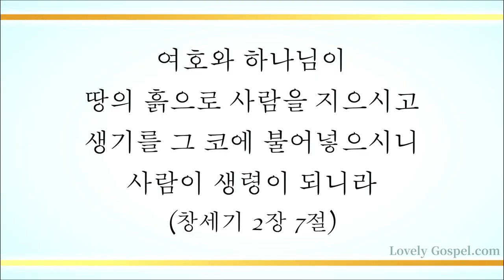나의 생명 드리니 (Take My Life, and Let It Be, 213장) - 김미주 (Kim miju)/(Piano:홍예은)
'여호와 하나님이 땅의 흙으로 사람을 지으시고 생기를 그 코에 불어넣으시니 사람이 생령이 되니라'(창2:7)

'너희 지체를 불의의 무기로 죄에게 내주지 말고 오직 너희 자신을 죽은 자 가운데서 다시 살아난 자 같이 하나님께 드리며 너희 지체를 의의 무기로 하나님께 드리라'(롬6:13)

우리에게 생명 주시고 필요한 모든 것을 창조하사 믿는 이들에게 합당한 모든 축복을 허락하신 하나님 예수 그리스도 안에서 어느 것도 내 소유가 아니며 모든 지체가 오직 하나님 보시기에 좋은 일에 쓰임받는 의의 사람 되게 하신 축복에 감사하며 이 찬양 바칩니다.

이번 주 176번째 찬송 곡으로 소프라노 김미주님과 피아니스트 홍예은님의 '나의 생명 드리니-213장’ 들려 드립니다.